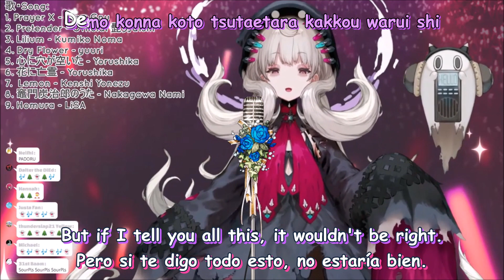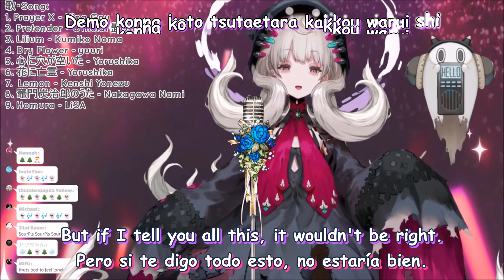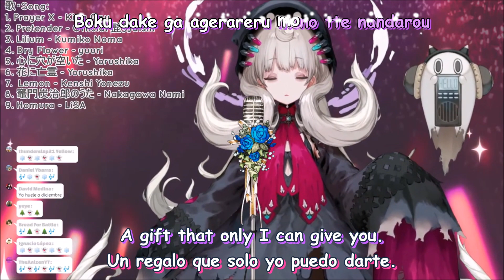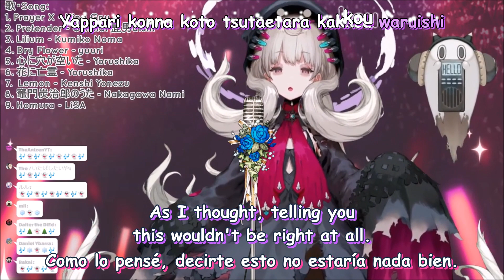Reimu Endou canta Christmas Song - Back Number [Sub-Español/English] [Nijisanji EN] [VTuber]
Song: Christmas Song
Artist: Back Number